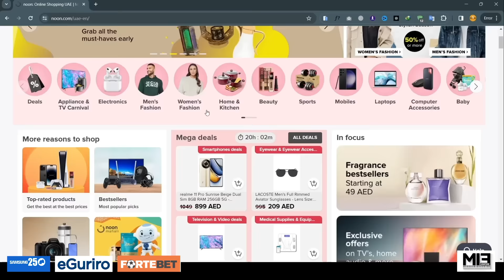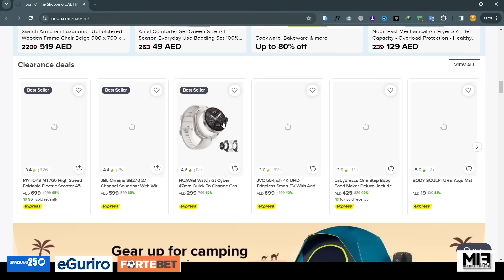Keza🚨: Sinshobora kongera Gukundana n’umusore ukennye😂Nibanyaka umwana wanjye😳